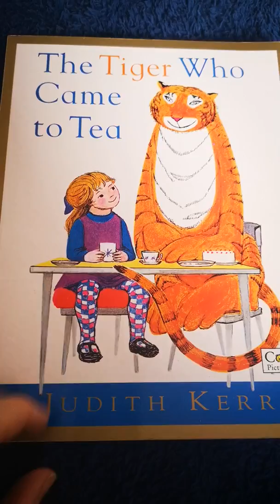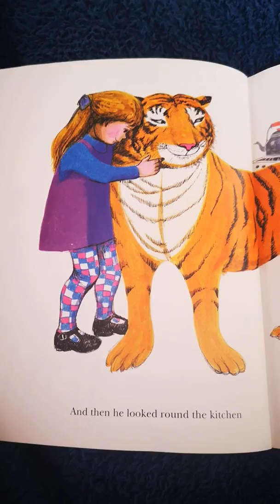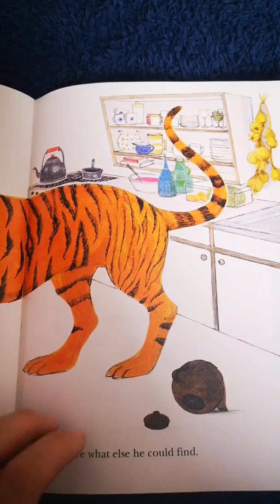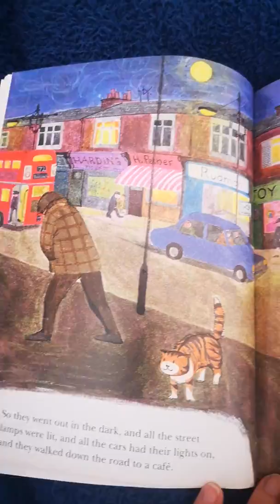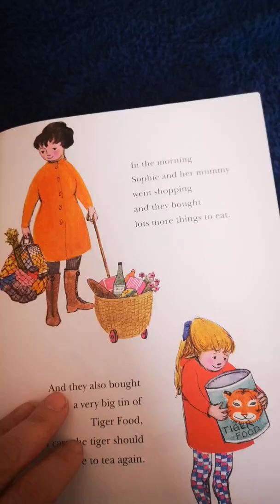The Tiger Who Came To Tea